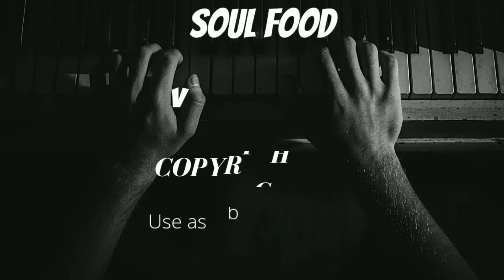Soul Food By Chris Haugen ||Funky Music|| Royalty Free Music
This Video Is Special For Content Creator, Those Who Need Back Round Music For Their Videos.